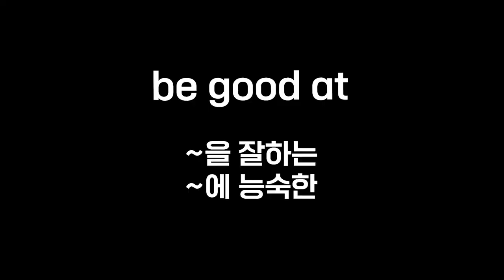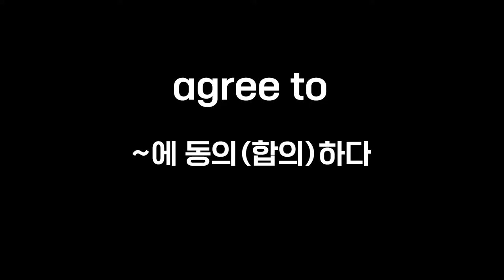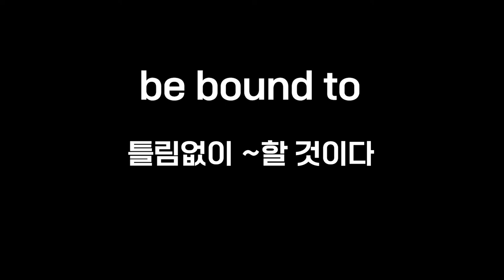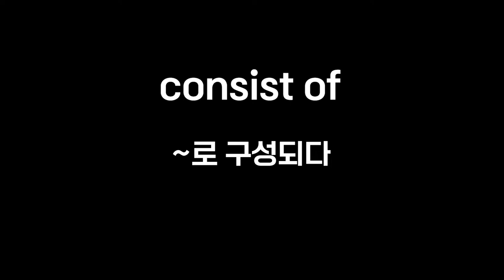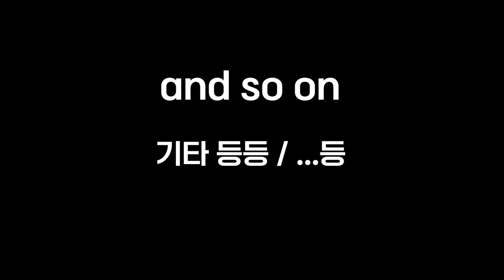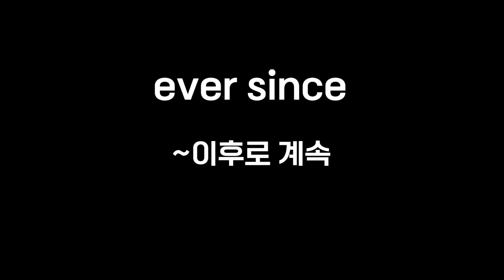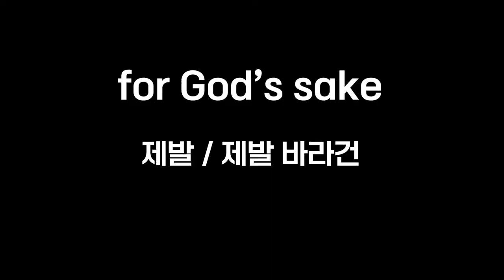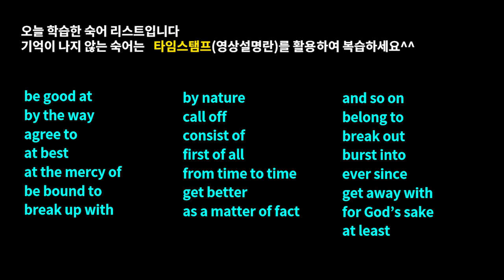볼때마다 새로운 영숙어, 미드보며 외워보세요#필수영숙어3탄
'볼때마다 새로운 영숙어, 미드보며 외워보세요' 영상은
중고등학생분들과 수능 수험생은 물론 직장인 분들의 어휘력 향상에 도움이 되도록 제작하였습니다. 필수 영숙어를 익혀두면 영어회화에도 큰 도움을 받으실 수 있어서 강추드립니다^^

하단 Time stamp는 복습하실 때 유용하게 활용하세요^^

Time stamp

00:00 영상예고편
00:08 오프닝
00:12 be good at
00:50 by the way
01:26 agree to
02:03 at best
02:18 at the mercy of
02:38 be bound to
02:51 break up with
03:07 by nature
03:18 call off
03:33 consist of
03:51 first of all
04:40 from time to time
05:03 get better
05:24 as a matter of fact
05:41 and so on
06:02 belong to
06:35 break out
06:46 burst into
07:26 ever since
08:06 get away with
08:28 for God’s sake
08:52 at least

1. This video is for language teaching purposes.
2. There is no transformation of original works.
3. Video clips and images were used for very small part to help understand.
4. This video has no negative impact on market value of original.